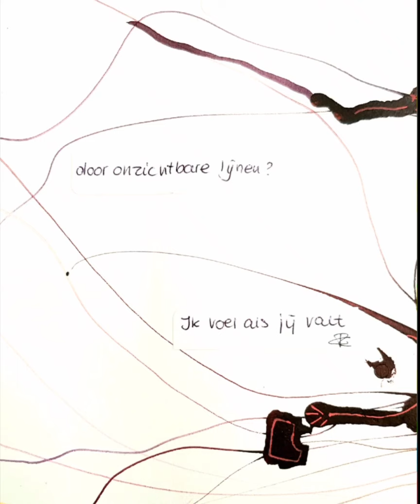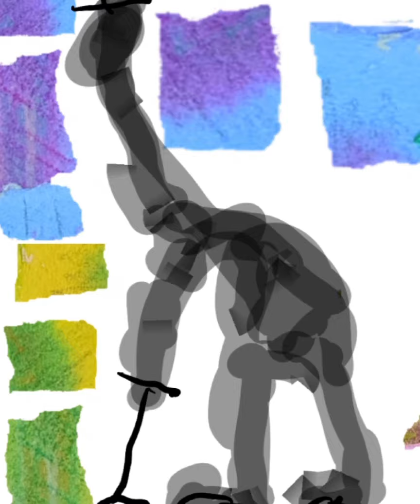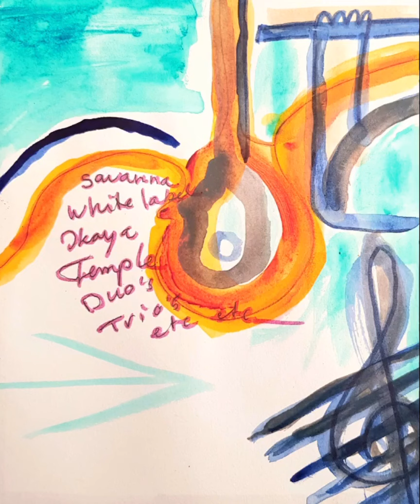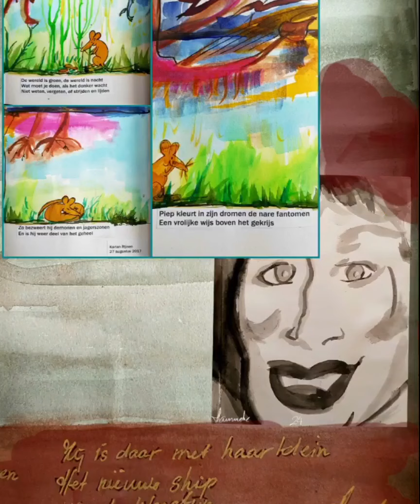my bloodlifeline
Dit is een oude analoge geluidsopname uit 1983 van Hanneke van den Boomen;fluit,keys&composition. Theo Staats: tekst&vocals. Goof de Vor; Alt Sax.CarolaJansen;trombone & spoken words. Tekeningen van Hanneke van den Boomen